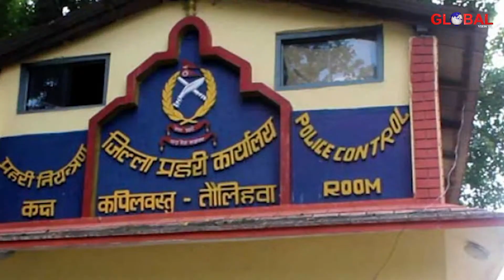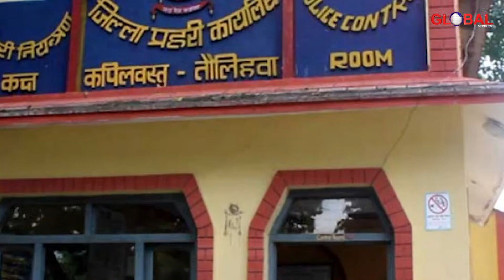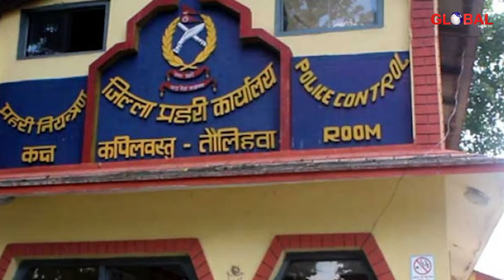News Update Oct 2